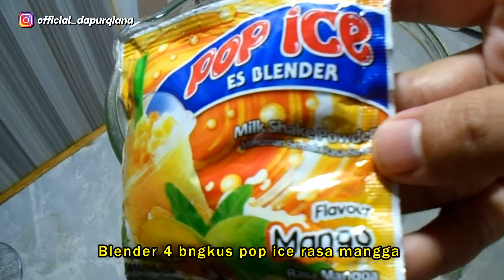RESEP OLAHAN POP ICE | MANGO CHOCOLATE | Minuman Kekinian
Assalamualaikum ,Hallo semuanya kali ini saya akan membagikan resep pop ice mango chocolate sederhana rasanya segar, dan mudah dibuat, bahannya sangat sederhana siapapun dapat membuatnya.

Terima kasih.